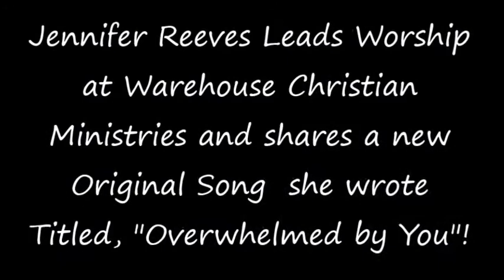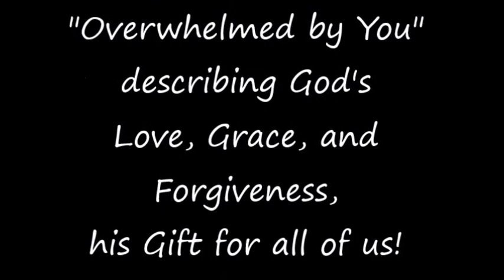Jennifer leading worship at Warehouse Christian Ministries, 7/24/2016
Jennifer leads worship for the main service at Warehouse Christian Ministries on 7/24/2016  and shares this original song she "Overwhelmed by You!"